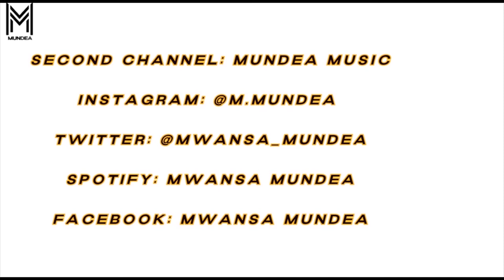Chukwuemeka is a BALLER!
The central midfielder has primarily played for Aston Villa's U23 this season before making his Premier League debut on Wednesday in his club's 2-1 victory over Tottenham. Chukwuemeka, who is under contract until 2023, has been at Aston Villa since he has been 12 and has also been linked to Bayern Munich and Manchester City.